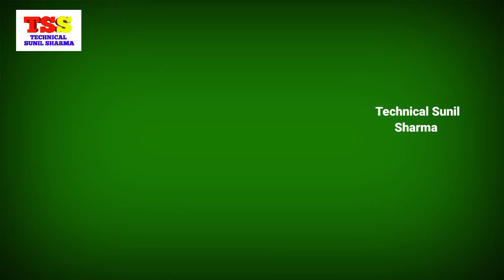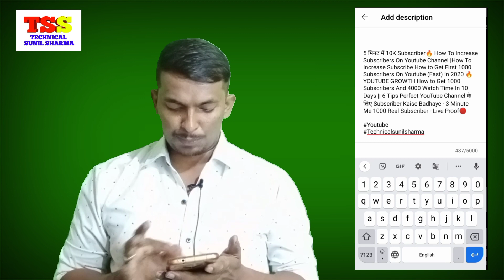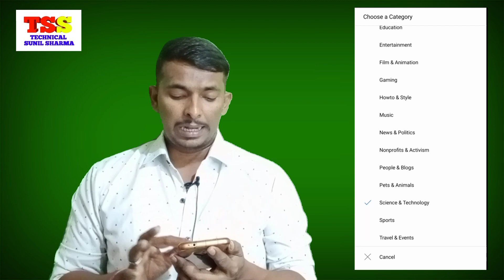1000 subscriber kaise payein youtube channel pe Jaldi se | 4000 Watch Time Turant kis tarah payen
1000 subscriber kaise payein youtube channel pe Jaldi se | 4000 Watch Time Turant kis tarah payen

Your Questions-

4000 hours watch time kaise complete kare
how to complete 4000 hours watchtime
how to increase watchtime on yo..
youtube watch time kaise badhaye
how to complete watch time youtube channel